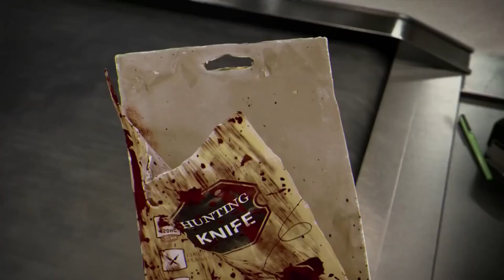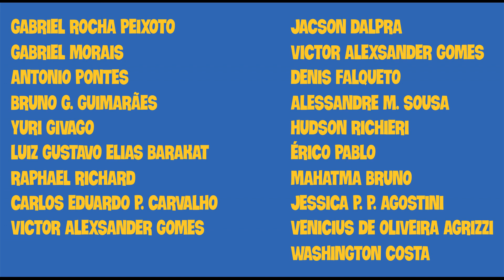Dead By Daylight Virou Woke